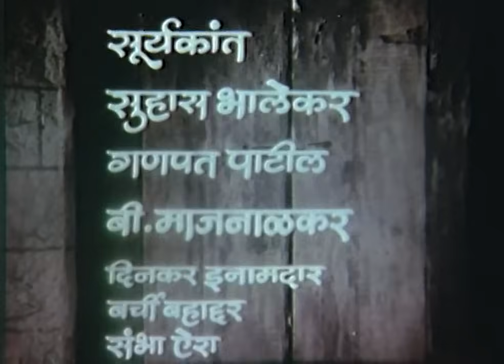Don Baika Phajeeti Aika - Marathi Movie - Ashok Saraf, Kamini Bhatia, Usha Naik, Nilu Phule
. A married man gets involved with a local dancer. Later, things get complicated for him after he decides to secretly marry the dancer and live with his two wives under the same roof